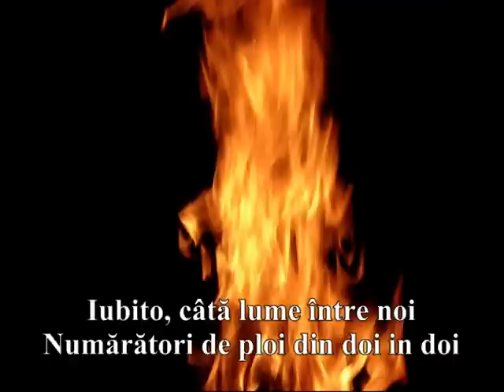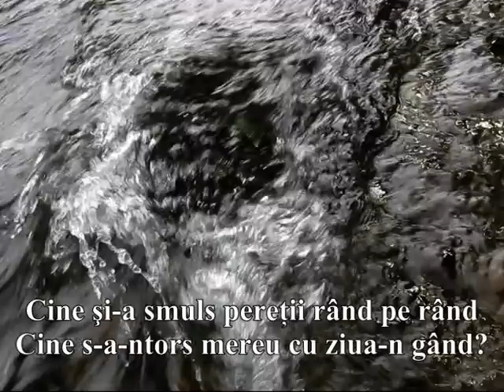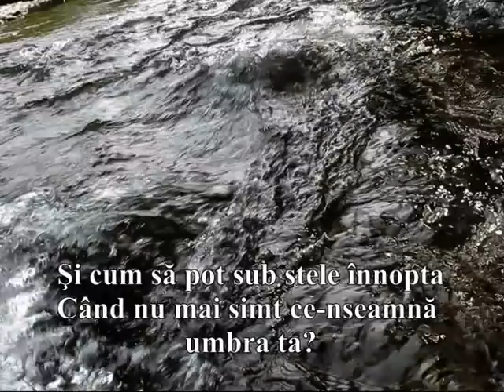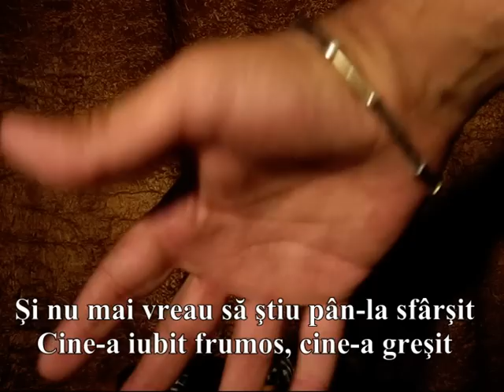Mircea Baniciu & Pasarea Colibri - Scrisoare de bun ramas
Iubito, cata lume intre noi
Numaratori de ploi din doi in doi
Si dintr-un ochi de dor necunoscut,
Cate zapezi pe buze ne-au crescut...
Asculta-ma si lasa-ma sa strig
Mi-e frica de-ntamplare si mi-e frig
Si nu mai vreau sa stiu pana la sfarsit
Cine-a iubit frumos, cine-a gresit
Cine-a facut spre noapte primul pas
Cine-a plecat din joc, cine-a ramas
Cine si-a smuls peretii rand pe rand
Cine s-antors mereu cu ziua-n gand
Cine a pierdut si cine a castigat
De toate inlantuit sau dezlegat
Cine-a crezut mai mult in celalalt
Sub cerul prea strain si prea inalt
Cand am sa uit cum suna glasul tau,
Decat tacerea, ce-mi va fi mai rau
Si cum sa pot sub stele innopta
Cand nu mai simt ce-nseamna umbra ta?